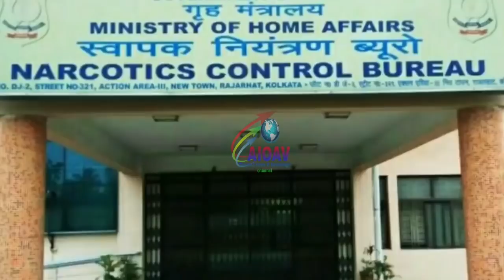Big Breaking : ड्राइवर के इस एक जवाब ने खोलकर रख दी शाहरुख आर्यन की पूरी कुंडली..